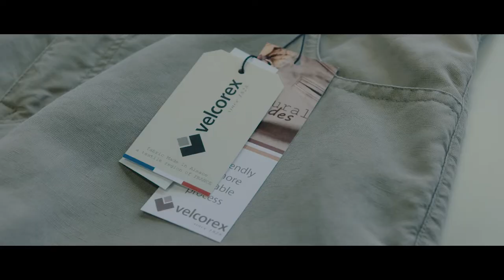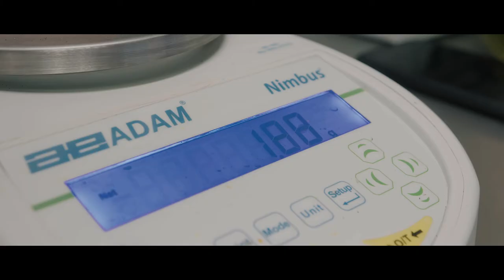Velcorex en levée de fonds sur LITA.co !